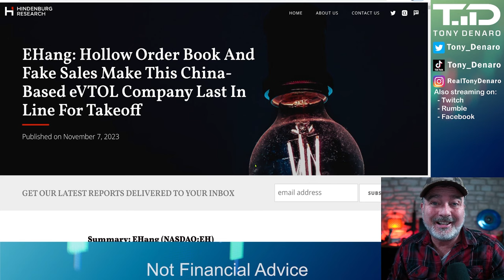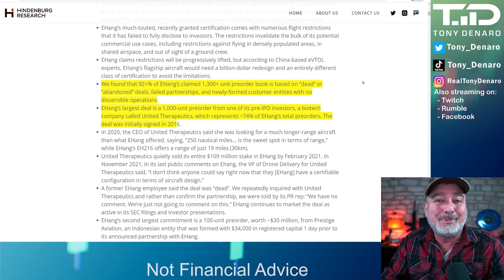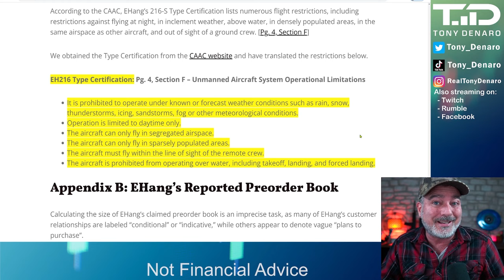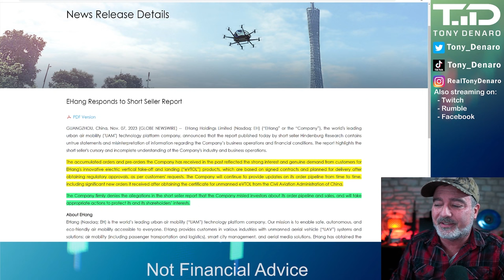EHang - Hindenburg Research Short Report - November 2023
EHang - Hindenburg Research Short Report - November 2023. Chinese flying taxi maker EHang has become the latest target of U.S. short seller Hindenburg Research, which accused the startup of improprieties concerning the type certification and preorders for the aerial vehicles.

2) Diversify where your content is published, sign up for Rumble

Send Tony Denaro something:
Tony Denaro
10900 Research Blvd